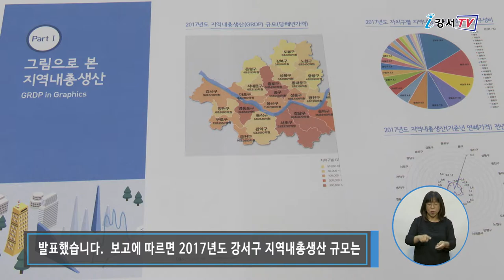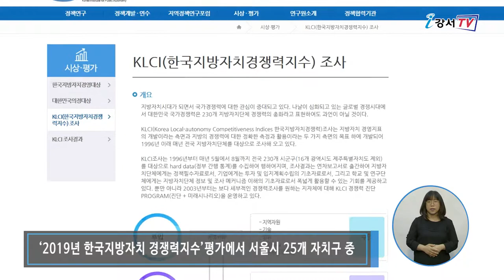강서구, 서울시 지역내총생산 성장률 압도적 1위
강서구가 서울시 25개 자치구 중 지역 내 총생산 성장세가 가장 높은 것으로 조사됐습니다.
이번 조사에서 강서구는 지난해 대비 지역내총생산(GRDP) 성장률이 44%로 뛰어올라 압도적 1위를 차지했습니다.

지역내총생산(GRDP)은 각 지방자치단체에서 경제활동별로 얼마만큼의 부가가치가 발생했는지를 나타내는 경제 지표로 지난 2일 서울시는 ‘2017년 기준 서울 지역내총생산(GRDP) 보고서’를 발표했습니다. 보고에 따르면 2017년도 강서구 지역내총생산 규모는 16조 7720억 원으로 전년대비 44.3%의 성장률을 나타냈습니다.
강서구는 정보통신업을 비롯해 사업서비스와 부동산 임대업 등에서 2배 이상 성장했으며, 특히, 마곡지구 개발로 LG사이언스파크, 롯데컨소시엄 등 대규모 연구시설과 건설업체 등이 입주한 부분이 큰 역할을 차지했습니다.

2017년은 마곡지구가 갓 입주를 시작한 시기로 본격 입주가 시작된 2018년과 2019년의 지역내총생산 성장률은 더욱 높아질 것으로 전망하고 있습니다.

한편 강서구는 지난해 한국 공공자치연구원이 실시한 ‘2019년 한국지방자치 경쟁력지수’평가에서 서울시 25개 자치구 중 지난 10년간 가장 혁신적인 성장을 이뤄낸 지자체로 평가받은 바 있습니다.